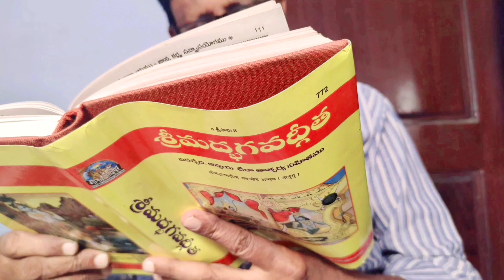DADS DAUGHTER//telugu short film//directed by Mahesh durgam//message originated//content//2021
naa picha naadi Sentimental short film 2020,2021